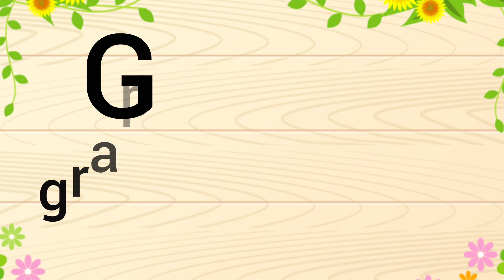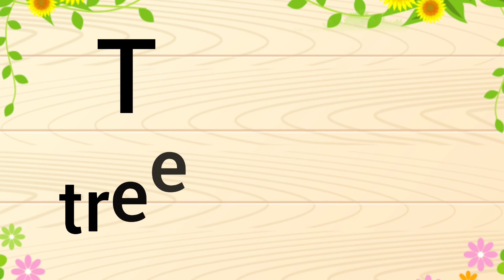A for apple B for ball | ABC Alphabet Song for Children | Learn Alphabet A to Z | Phonics Song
In this video, we will learn the abc phonics song for kids, a for apple, b for ball, c for cat, d for dog. This kids educational video is for every kind of children just like preschool, kindergarten, and etc. Sooper easy way to teach and learn at home with beautiful animated colourful images. Sing along learn with fun and enjoy.

abc alphabet a to z